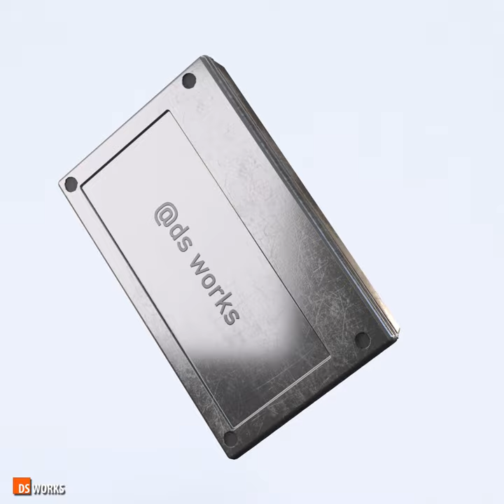Maya 3D work ( small keyboard ) by ds works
3D modeling
Texturing /UV
lighting
Autodesk Maya , Vray + Photoshop
ds works 3D new work
3d product design small keyboard